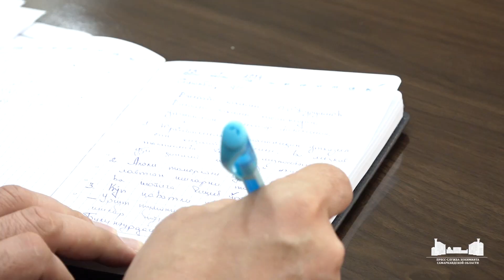Креативные парки, молодёжные гуляния и улицы творчества